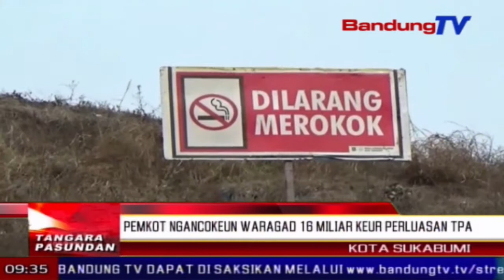Pemkot Ngancokeun Waragad 16 Miliar Keur Perluasan Tpa | TP | BANDUNGTV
TP | BANDUNGTV | ASTRI CAHYANI |Jenglengan Kapasitas Tempat Pamiceunan Ahir Runtah Atawa T-P-A Di Kota Sukabumi Meh-Mehan Pinuh. Ku Kituna, Pamarentah Kota Sukabumi Bakal Ngamalirkeun Waragad Anu Nitih Genep Belas Miliar, Ancokeuneun Prakprakan Ngalegaan Lahan T-P-A Di Cikundul, Kota Sukabumi.